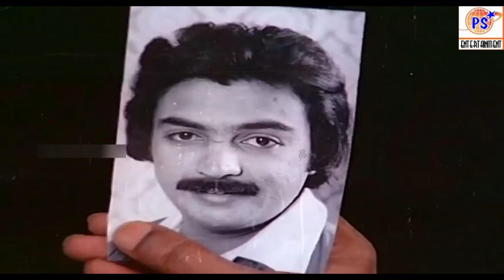சம்சாரத்தை பிரிஞ்சு சாமியாரா வந்துகிட்டு இருக்கேன் சார் | Mohan, Suhashini | Super Scenes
captainvijayakanth vijayakanthmoviescene vijayakanthmassscene kumarimuthucomedy prabhudevatamilmovies rojaprabhudevasuperscene kumarimuthuprabhudeva rahmanmovie mohansuhasinimovie rajinishobana rajiniscene rajinimassscene shobanascene kusbooarjun arjun kusboo arjunscenes kusboohitscene arjunmassscenes senthi janagaraj comedy senthiljanagaraj senthilcomedy janagarajcomedy bhagyaraj sad scene#bhagyaraj movie super scenes#bhagyaraj urvashi comedy#bhagyarajscreenplay#goundamanicomedy#senthilcomedy#nonstopcomedy#goundamanisenthilbananacomedy_video#cheranhits#directorcheranmovies#tamil movies of cheran#rajinisrideviscenes#sridevi romantic scenes#sri devi movies tamil#rajinikanth and sri devi#sivakumar sivakumarmovies sivakumar 75#actorsivakumar#sivakumar songs#sivakumarlatestspeech

Mohan (born 10th May 1956) is an Indian actor, known for his works predominantly in Tamil cinema, and some Telugu, Kannada and Malayalam films. He is also known as "Kokila Mohan" after his debut film Kokila (1977), and "Mic Mohan" from numerous roles playing singers using microphones. In 1982, he received the Filmfare Award for Best Tamil Actor for his work in Payanangal Mudivathillai.